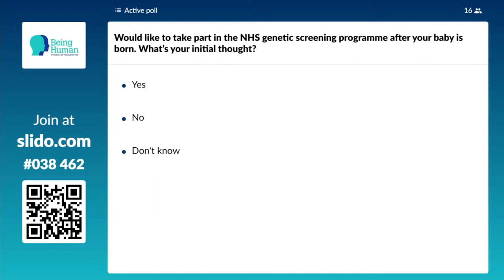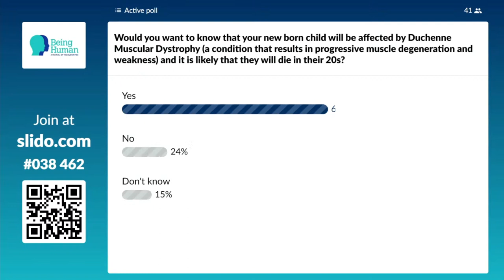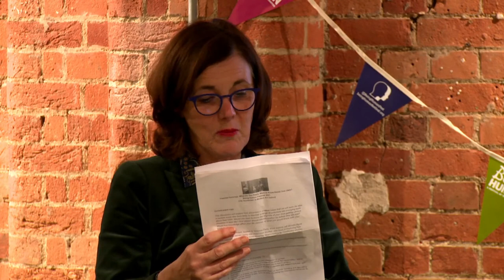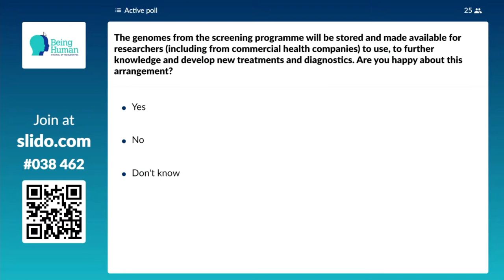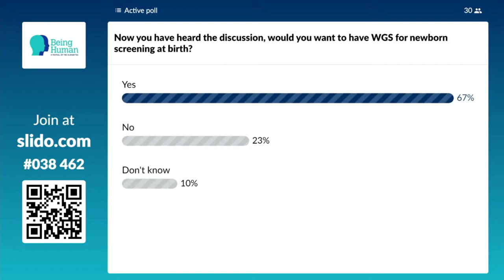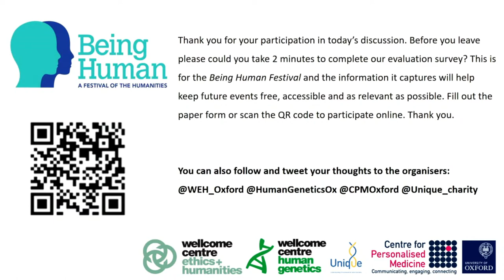Familial Fortunes: What do you really want to know about your child's DNA?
An interactive discussion around new advances and ethics of using DNA in healthcare, with a panel of experts and hosted by Vivienne Parry.

Advances in science mean that we will soon be able to screen every new born baby to discover a range of potentially life changing facts about their DNA. Would you want to know the chances of your child getting various diseases in later life? How certain should this information be before you are told? Would this knowledge affect your life choices, or what you would share with your family?

 In this FREE interactive event, hosted by Vivienne Parry, three experts will discuss these complex ethical issues using real world case studies. Join them in exploring how such scientific advances can have immense repercussions for healthcare choices, family relationships and how we choose to live our lives. This event is coordinated by the Wellcome Centre for Ethics and Humanities and is a follow up to the original event in 2019.

 Speakers include:
• Prof Mike Parker, Director of the Wellcome Centre for Ethics and Humanities, University of Oxford
• Prof Anneke Lucassen, Director Centre for Personalised Medicine, University of Oxford
• Dr Sarah Wynn, CEO, Unique